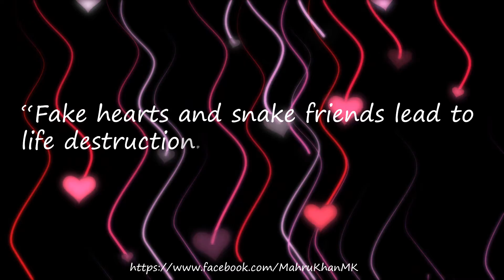Mahru Khan Quotes | Fake & Snake | By Quotes Hub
If you are looking to read inspirational Quotes then you are in the right place. Here is the video of best Quotes of all time to make a fearless soul. I hope you will like it and enjoy it while reading.